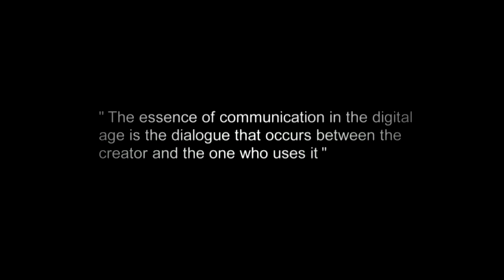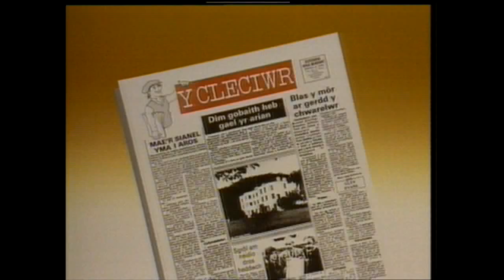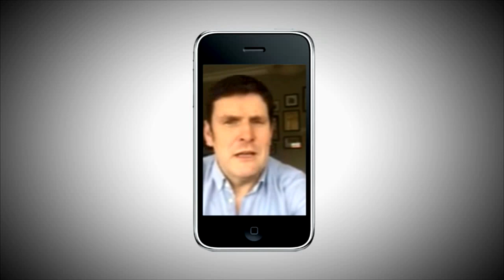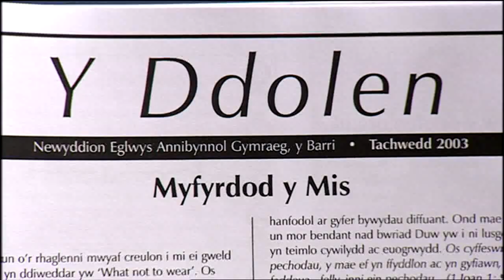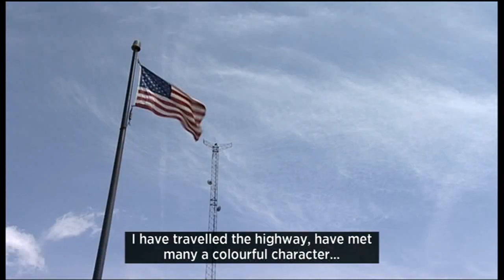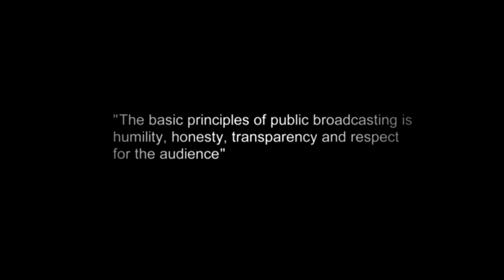Euryn Ogwen (John Hefin Award Life Time Achievement Award 2016)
This is a show reel of Euryn Ogwen Williams the first recipient of the John Hefin Award Life Time  Achievement Award.Euryn was  one of the first Directors of S4C the Welsh language boadcasters. He is also a very well respected broadcaster here in the UK